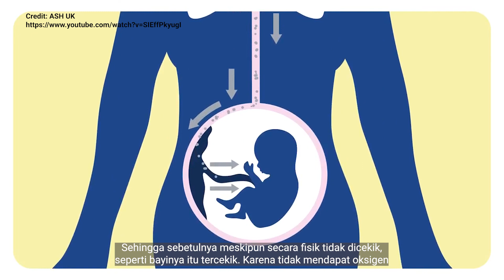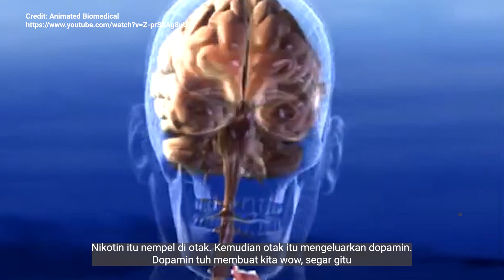Bahaya Merokok; Gagal Hamil Hingga Melahirkan Bayi Stunting | dr Hasto Wardoyo, Sp OG K